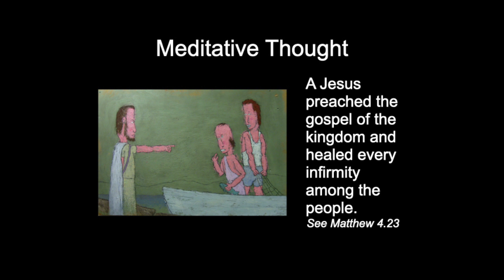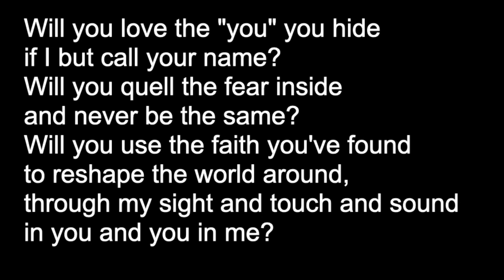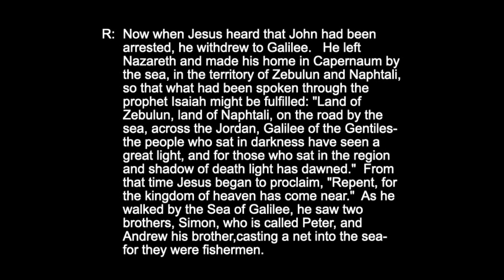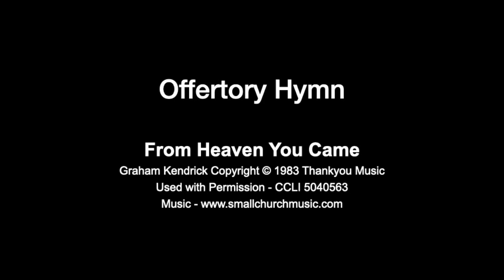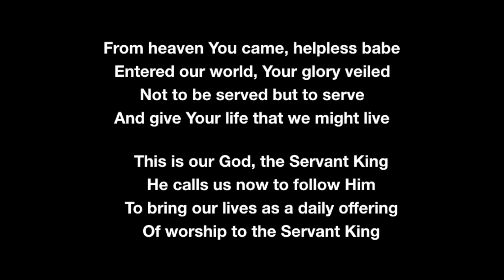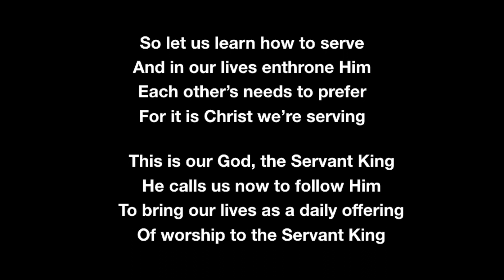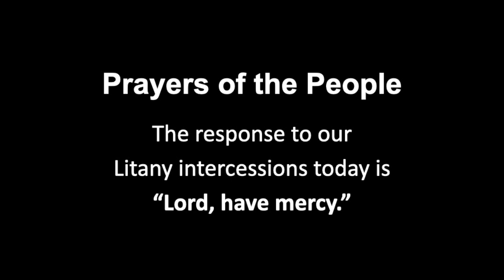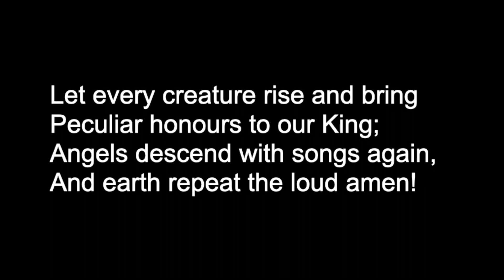3rd Sunday after Epiphany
Welcome to our Diocesan Online Worship for Sunday, January 22nd - the Third Sunday after Epiphany.